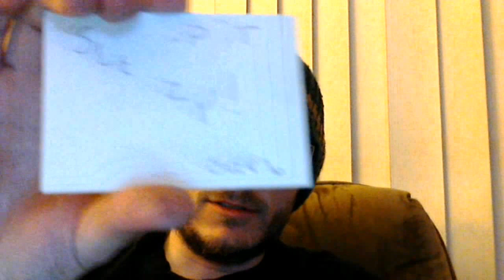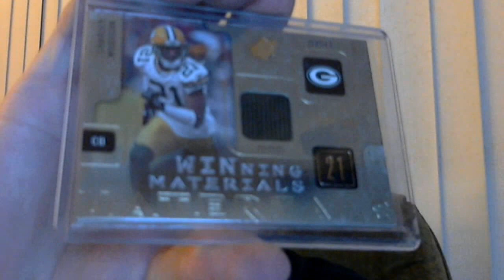Care Package from Tommygolf85 and an Ebay pickup!!